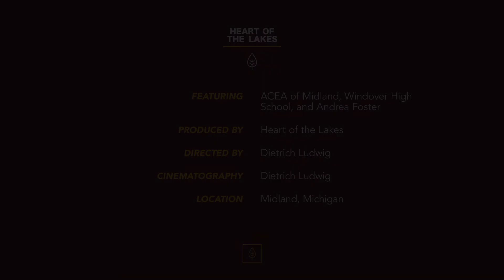Nature Nurture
Nature/Nurture is an in-school program created by Little Forks Conservancy in an effort to narrow the gap between teens and nature. This new program teaches youth in grades 9 -12 the benefits of nature using environmental education and conservation principles in 8 to 12 units. This program was created and implemented by Andrea Foster, Community Programs Manager at Little Forks Conservancy.

Little Forks Conservancy created Nature/Nurture to provide students with environmental education and the awareness that nature can provide tools to cope with anxiety, depression and overall mental health.